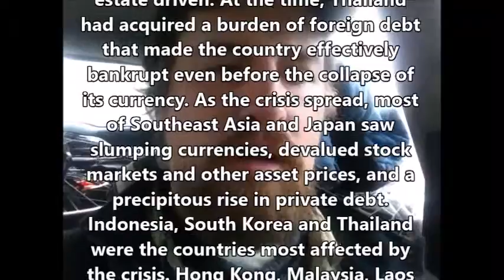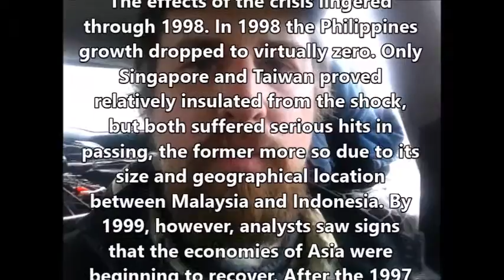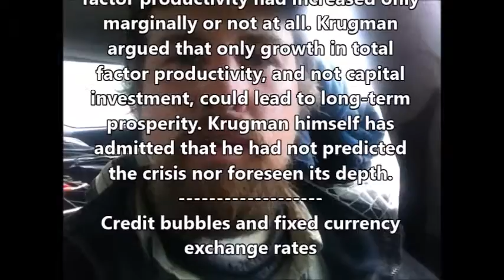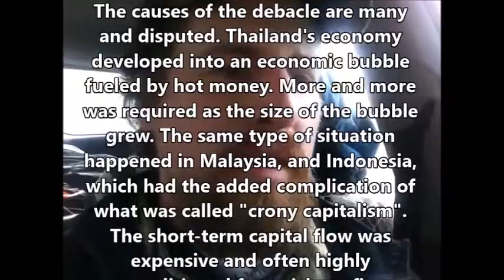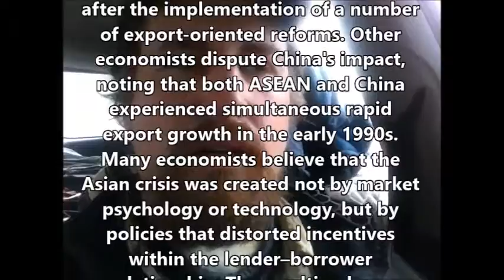US Soldiers View on the Asian Market Crisis of the Late 1990's: How it Affected Japan, Korea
My paychecks went up a little bit from my previous base in Louisiana, so that was most welcome. But I kept on getting told that the COLA was double a year ago, which made me feel a little depressed and deflated to here.

It almost sounds like things got very overpriced in a similar way to the Housing Market Crisis of 2007. It amazes me how prices and costs can get run up so high, to be followed by  massive layoffs and  depression.

Asia is no different when it comes to economical disasters. From what I understand, this crisis may have been a result of the ending of the Cold War. It took a few years for the Soviet economy to seriously affect the Asian markets, but when it did, there were major problems that followed